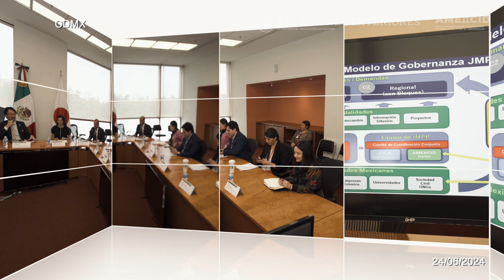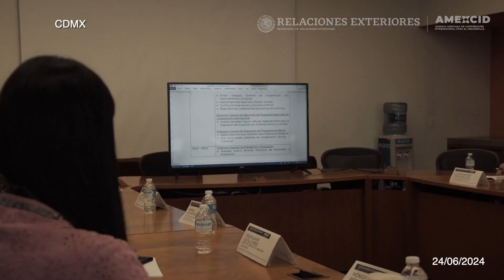Reunión de trabajo AMEXCID - JICA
El día de hoy, en la AMEXCID llevamos a cabo la Reunión de recepción de la Misión de Planificación de la Agencia de Cooperación Internacional del Japón JICA 🇲🇽🤝🇯🇵, en el marco del Proyecto para el Fortalecimiento del Programa Conjunto México-Japón 2030, cuyo objetivo es definir y confirmar detalles del mismo, así como revalidar las instituciones mexicanas que podrían participar en actividades de cooperación.